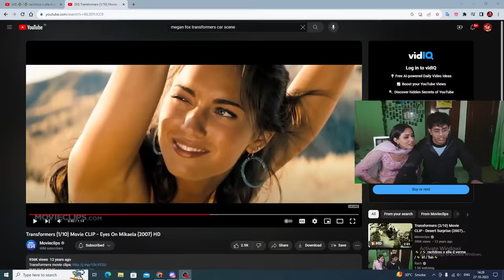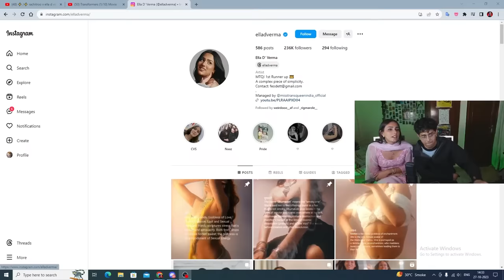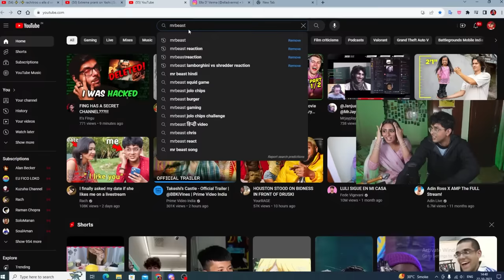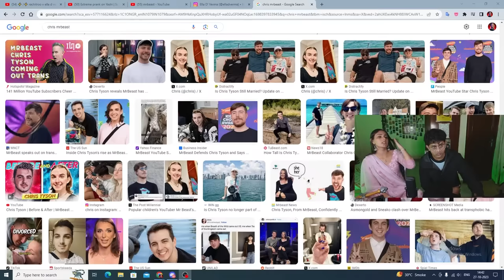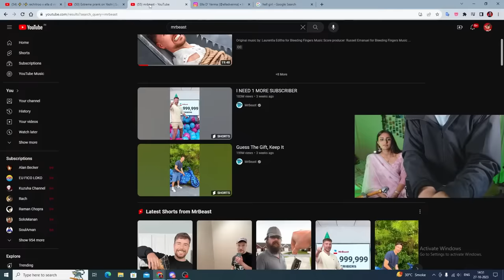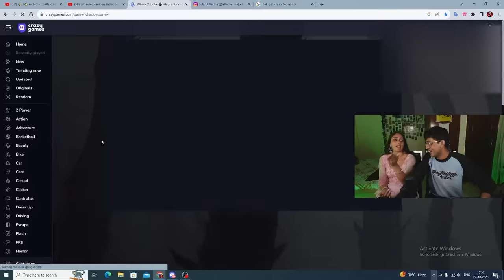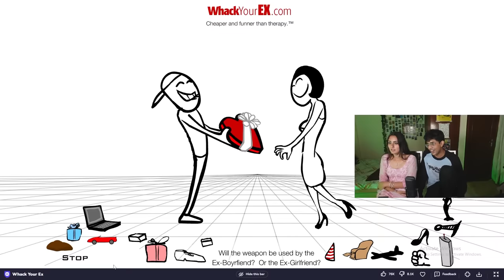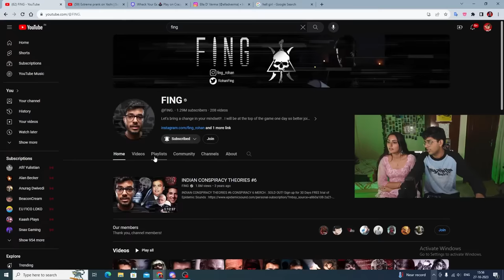Rachitroo Meets Ella D Verma ( Full Stream )